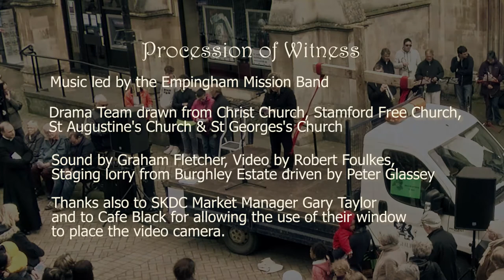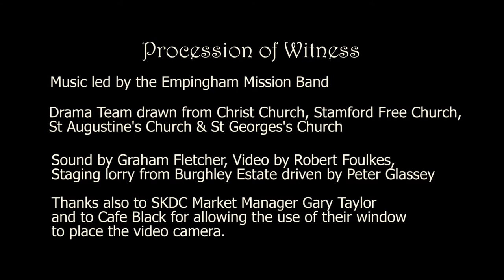Procession Of Witness Stamford Good Friday 2017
Stamford Churches Together, Procession of Witness, Good Friday 14th April 2017.

Music led by the Empingham Mission Band
Drama team drawn from Christ Church, Stamford Free Church, St Augustine's Church & St George's Church

Sound by Graham Fletcher, Video by Robert Foulkes
Staging lorry from Burghley Estates driven by Gary Taylor
Thanks to South Kesteven District Council Market Manager Gary Taylor, and to Cafe Black for allowing the use of their upstairs window to place a video camera.